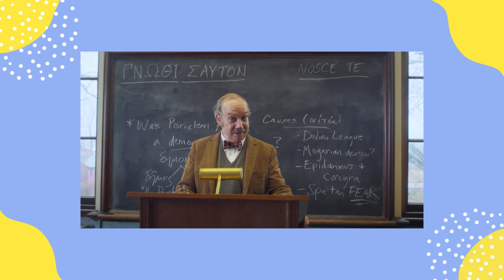The Holdovers Movie Review | Popcorn Chat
We finally have the UK release of The Holdovers - saying that I did have to venture to a different cinema to watch this. Annoyingly it was a very Christmas themed film so it's a shame we didn't get this at the end of last year.

Let me know what you thought of the film down below in the comments.